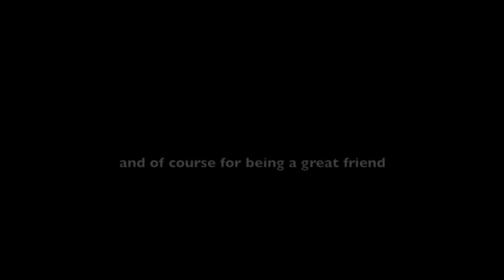Carnege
A song I've been working on for a while. Hope you enjoy!

I played all the instruments myself, except for the drums which are programed.

Sounds best with headphones- for realz.

Many thanks to the Punk-O-Matic, from which I got the ideas for some of the riffs.